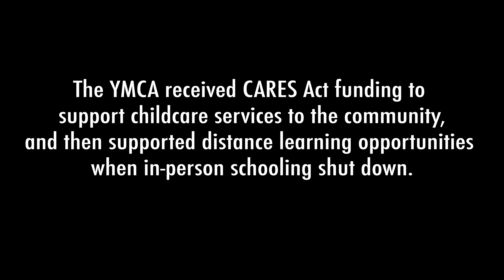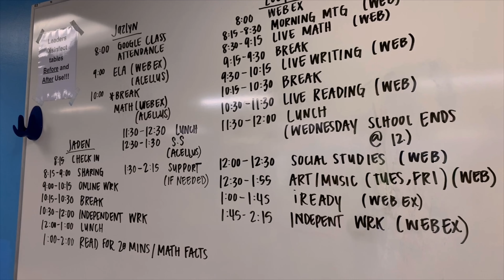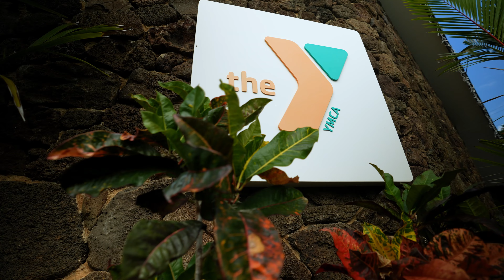Essential workers find help for their children during distance learning at the YMCA.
4 Miles LLC was honored to produce a series of videos featuring organizations that were addressing the challenges facing our communities since Covid-19 arrived on our shores. Responding to the needs of the most vulnerable amongst us they set out to make make a needed difference. These organizations received critical funding from The City & County of Honoluluʻs CARES ACT, through The Hawaii Community Foundation, to provide these essential services. Here is one of those stories.